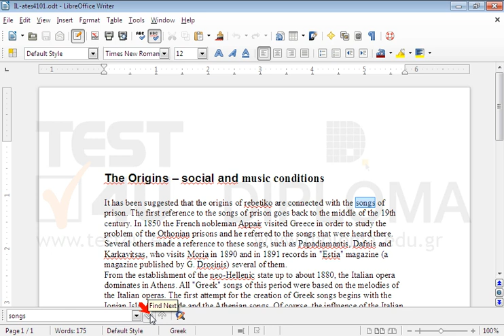Use the Find command to locate the second appearance of the word songs. Leave the word selected.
Use the Find command to locate the second appearance of the word songs.